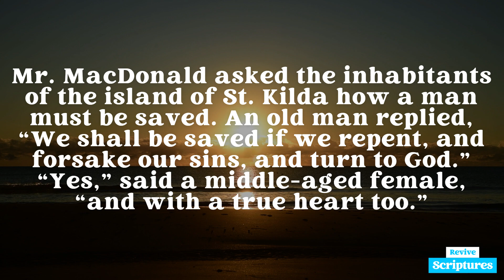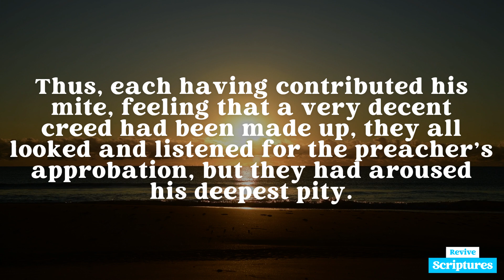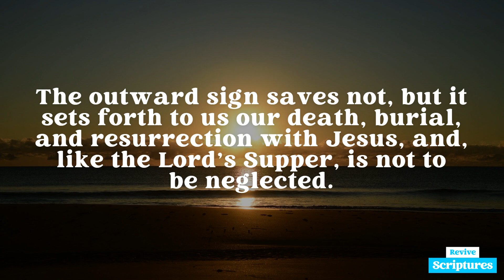October 5 Evening Devotional | The Simplicity of Salvation | Morning and Evening by Charles Spurgeon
Evening, October 5 | “He who has believed and has been baptized shall be saved.” —Mark 16:16  (NASB)

This Evening's Scripture Reading: Mark 16:15-16 (NASB)

And He said to them, “Go into all the world and preach the gospel to all creation. He who has believed and has been baptized shall be saved; but he who has disbelieved shall be condemned.

Devotional Video Transcript:

Mr. MacDonald asked the inhabitants of the island of St. Kilda how a man must be saved. An old man replied, “We shall be saved if we repent, and forsake our sins, and turn to God.” “Yes,” said a middle-aged female, “and with a true heart too.” “Aye,” rejoined a third, “and with prayer”; and, added a fourth, “It must be the prayer of the heart.” “And we must be diligent too,” said a fifth, “in keeping the commandments.” Thus, each having contributed his mite, feeling that a very decent creed had been made up, they all looked and listened for the preacher’s approbation, but they had aroused his deepest pity.

The carnal mind always maps out for itself a way in which self can work and become great, but the Lord’s way is quite the reverse. Believing and being baptized are no matters of merit to be gloried in — they are so simple that boasting is excluded, and free grace bears the palm. It may be that the reader is unsaved — what is the reason? Do you think the way of salvation as laid down in the text to be dubious? How can that be when God has pledged his own word for its certainty? Do you think it too easy? Why, then, do you not attend to it?

Its ease leaves those without excuse who neglect it. To believe is simply to trust, to depend, to rely upon Christ Jesus. To be baptized is to submit to the ordinance which our Lord fulfilled at Jordan, to which the converted ones submitted at Pentecost, to which the jailer yielded obedience the very night of his conversion. The outward sign saves not, but it sets forth to us our death, burial, and resurrection with Jesus, and, like the Lord’s Supper, is not to be neglected. Reader, do you believe in Jesus? Then, dear friend, dismiss your fears, you shall be saved. Are you still an unbeliever, then remember there is but one door, and if you will not enter by it, you will perish in your sins.